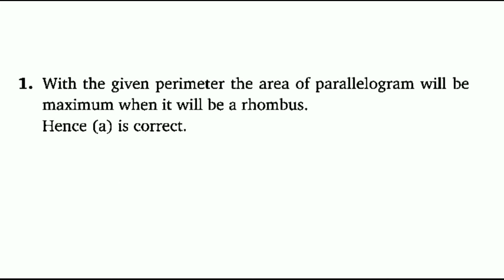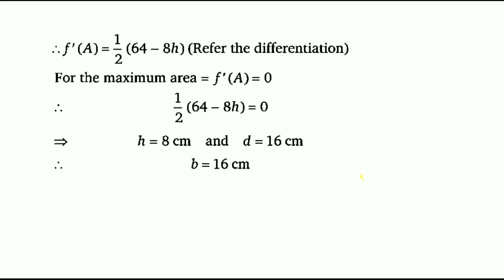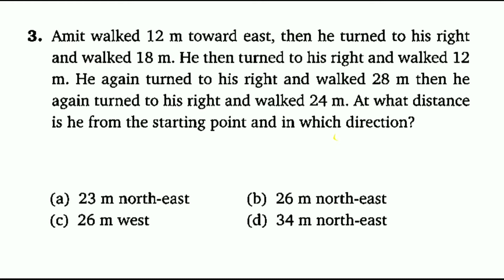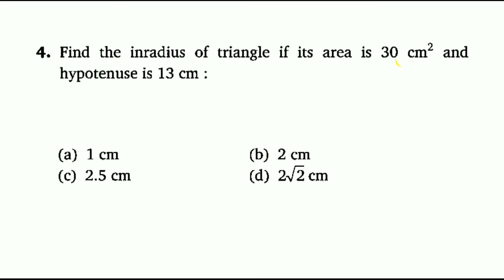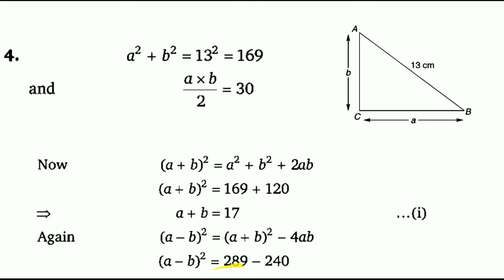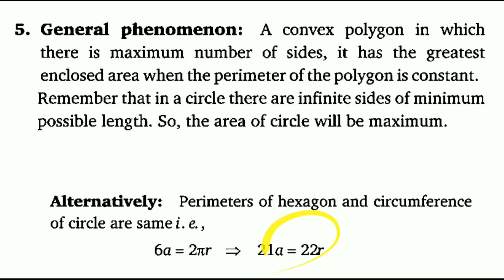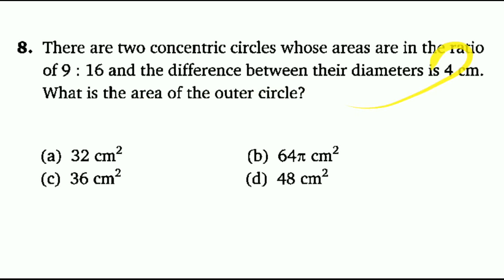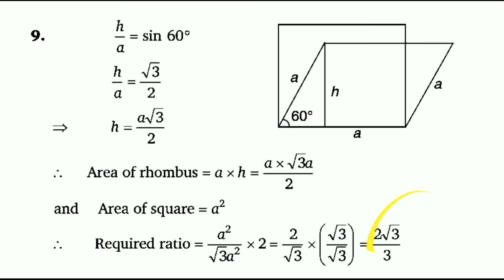Quantum CAT (Level-1) (MENSURATION) (Part-1)